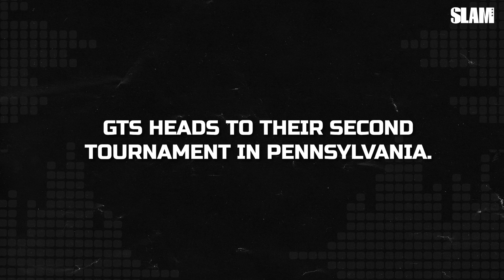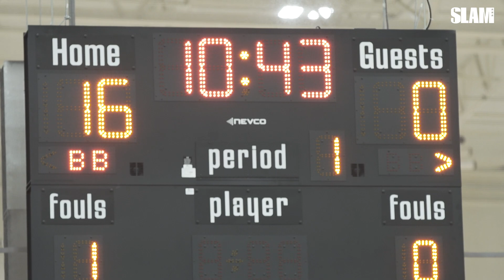Azzi Fudd and GTS SHOW OUT in Final AAU Tourney!!! 🏆 | All Eyes On Us presented by UA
Azzi Fud and GTS made the most of their final AAU tournament — they put on a SHOW to close things out.

About SLAM: From game highlights to top NBA news to upcoming stars in high school basketball - we've got you covered. Come hang with us as we talk all things ball - latest games, top players, NBA drafts, newest kicks, craziest ankle breakers and the greatest dunks. If basketball's your religion, SLAM’s the bible.

Follow us on all the socials for exclusive, behind-the-scenes access to games, players and lifestyle in NBA and high school basketball.